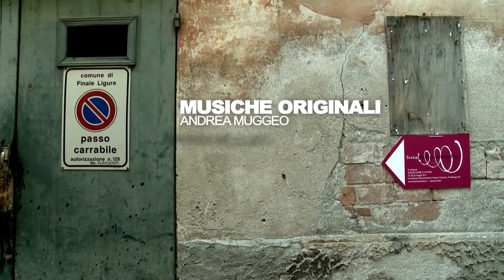Intro "IN-QUIET", coming soon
Coming Soon, Settembre 2011

27-29 maggio 2011. Separate da pochi chilometri di distanza, due realtà celebrano l'inquietudine sociale, culturale, artistica. Da una parte le cadenze della Società dello Spettacolo, dall'altra il fluire dell'aggregazione autonoma. Il risultato sono due mondi diametralmente opposti.